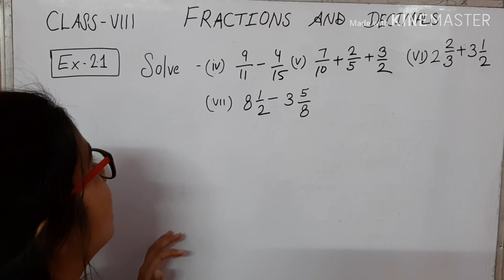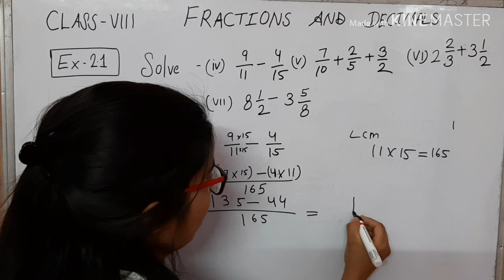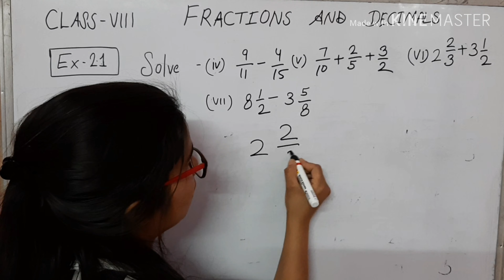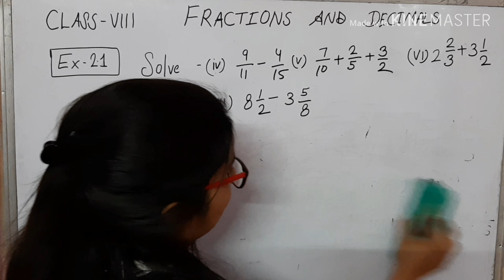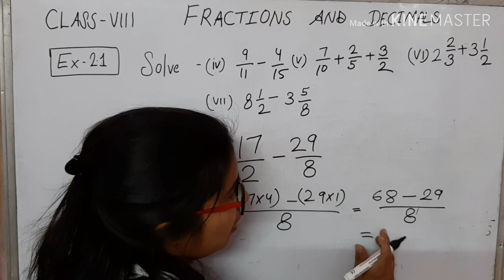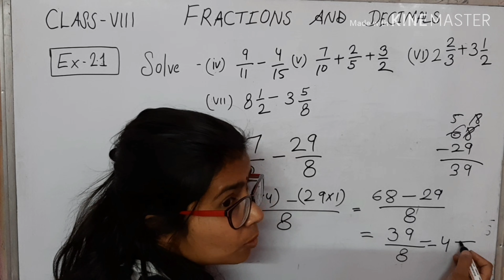FRACTION AND DECIMAL.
NcERT CLASS 7 MATHE.FRACTION AND DECIMAL.WHAT IS FRACTION.